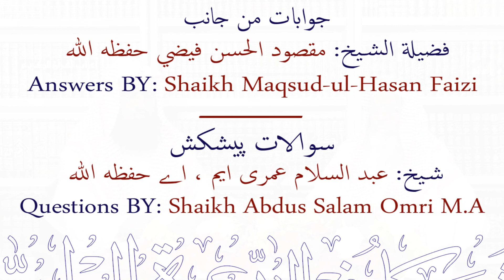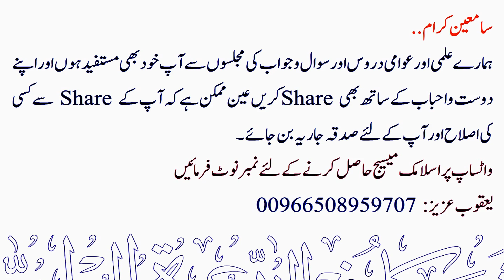Sawal Aur Jawab SSMS - Series 452 | Sheikh Maqsood Ul Hasan Faizi Hafidhahullah se